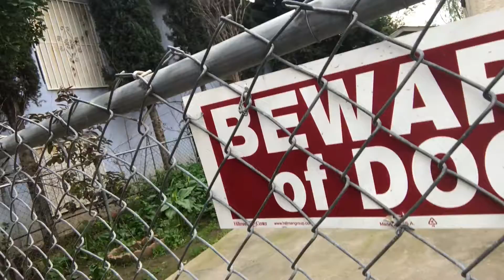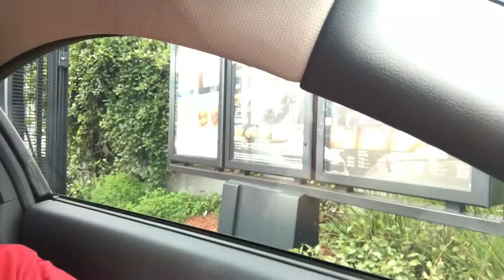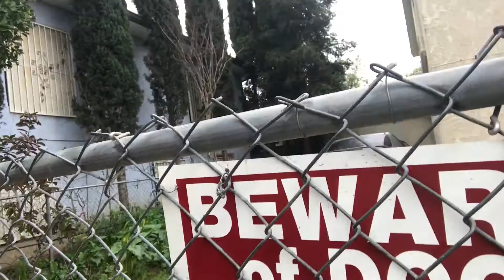Taco Tuesday! Happy Valentines Day 2017 [Vlog]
Another Vlog Guys!

Haircut at last.
Taco Tuesday?
Happy V Day SECSi people!

Share away!

Always remember to Get SECSI with me!

Thank You All big and SMALL!